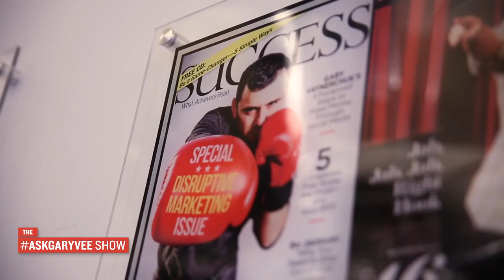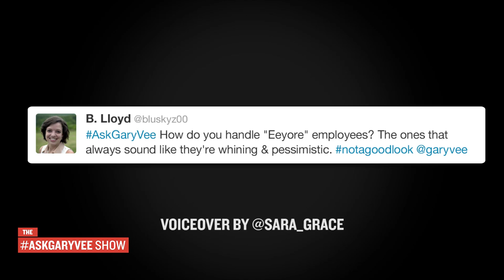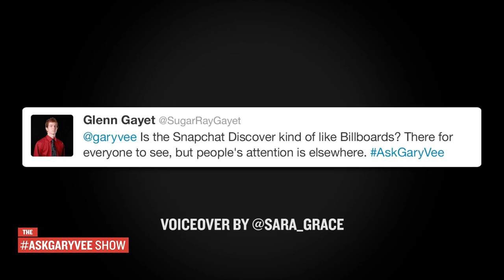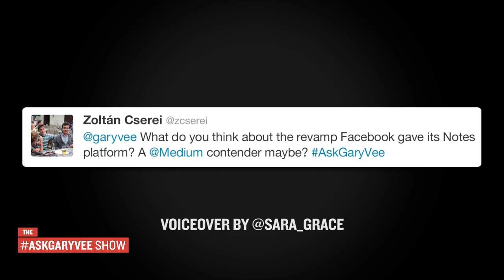AskGaryVee Episode 132: Is Snapchat Discover like a billboard?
QOTD: Last one ever!
What is your favorite football team and what is your prediction for your team's year?

Now, instead of question of the day, it will be...

Please leave a comment on the content you just saw.

0:00 Intro
2:39 - How do you handle "Eeyore" employees? The ones that always sound like they're whining & pessimistic.
6:19 - Is the Snapchat Discover kind of like billboards? They're there for everyone to see, but people's attention is elsewhere.
8:27 - What do you think about the revamp Facebook gave its Notes platform? A Medium contender maybe?
10:55 - Do you see video response functionality being built into email clients? Would it be practical for someone like you?
14:41 - You don’t talk much about Tumblr. Do you think it’s losing relevance?